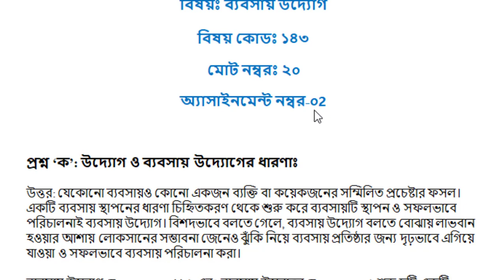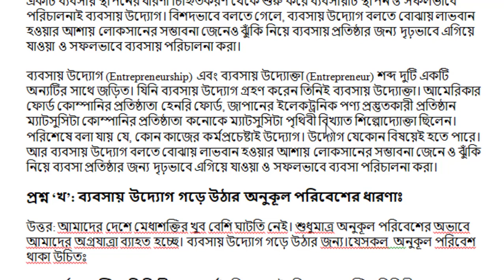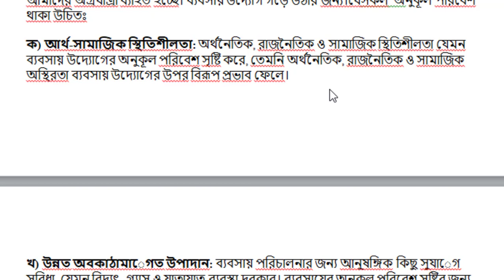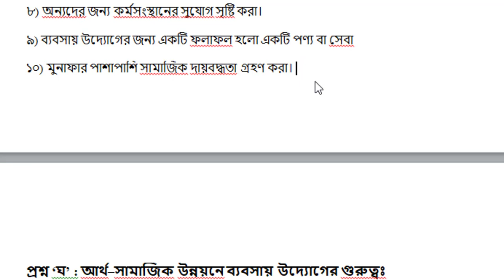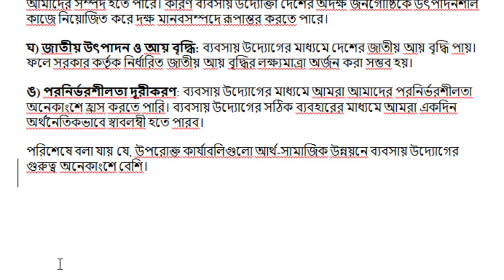এসএসসি পরীক্ষা ২০২১ ব্যবসায় উদ্যোগ ২য় এ্যাসাইনমেন্টর উত্তর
ssc exam. 2021,
ssc exam. 2021 assignment solution,
ব্যবসায় উদ্যোগ,
ব্যবসায় উদ্যোগ ২য়,
এসএসসি পরীক্ষা ২০২১ ব্যবসায় উদ্যোগ ২য় এ্যাসাইনমেন্ট এর বাছাইকরা নমুনা উত্তর,